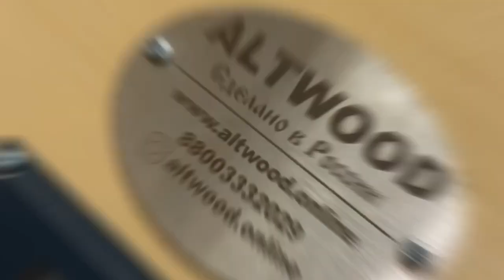Где купить Фурако, Банный чан, Купель, Финскую и ИК сауну в городе Санкт-Петербург. Филиал "Альтвуд"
Компания «Альтвуд» - производитель товаров для здоровья и отдыха. Работаем с 2002 года. Доставка по всему миру.
Товары в продаже:

- готовые сауны
- кедровые фитобочки
- парогенераторы для бани, сауны и хамама
- деревянные купели и японские бани
- дополнительное оборудование для сауны (хромотерапия, аромастанция, акустическая система)
- аюрведическое оборудование
- бани-бочки
- банные чаны для купания

Телефоны:
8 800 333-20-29 звонок по России бесплатный
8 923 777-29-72 круглосуточно, без выходных